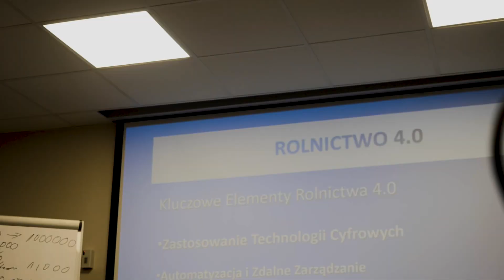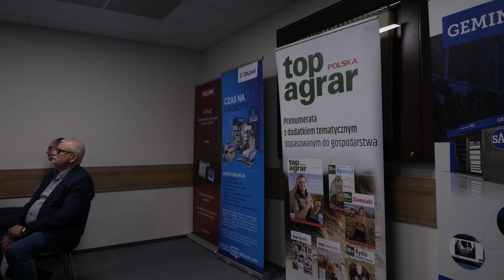Rolnictwo 4.0 w PODR w Szepietowie: relacja z warsztatów "Transformacja cyfrowa w rolnictwie"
15 października w Podlaskim Ośrodku Doradztwa Rolniczego w Szepietowie odbyły się warsztaty dla rolników będące początkiem cyklu spotkań pt. „Transformacja cyfrowa rolnictwa w Polsce".